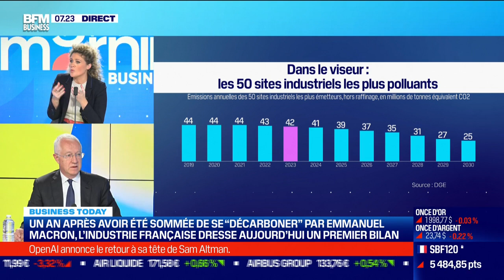Guy Sidos (Vicat) : Décarbonation, la feuille de route du groupe Vicat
Ce mercredi 22 novembre, Guy Sidos, PDG du groupe Vicat, s'est penché sur sa feuille de route en matière de décarbonation, sachant que cette entreprise familiale, qui est aussi l'un des plus importants cimentiers français, veut réduire de 90% les émissions de CO2 dans la fabrication du béton grâce à un nouveau procédé industriel, dans l'émission Good Morning Business, présentée par Laure Closier et Christophe Jakubyszyn. Good Morning Business est à voir ou écouter du lundi au vendredi sur BFM Business.